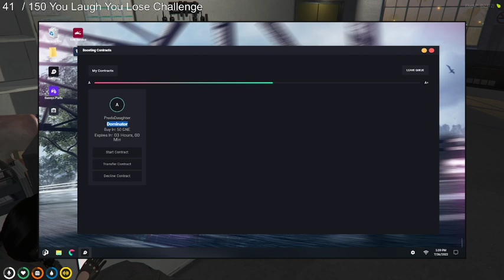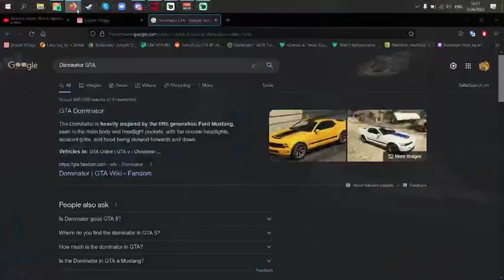Phueng "Bee" Madee | GTA NOPIXEL WL | Meet Me Outside